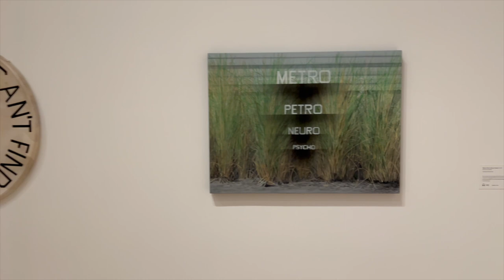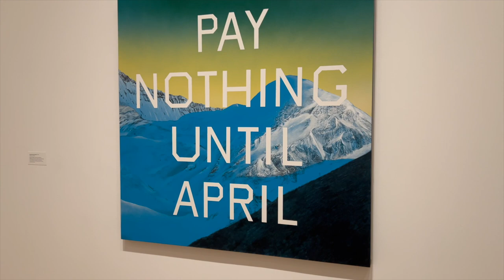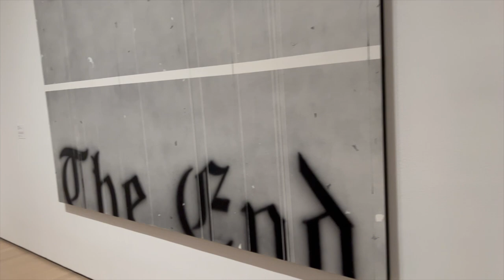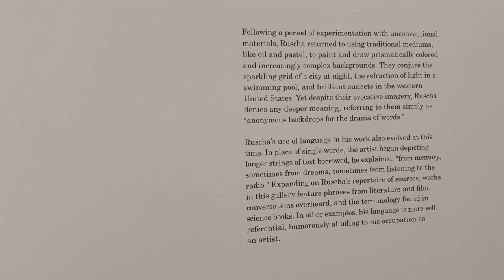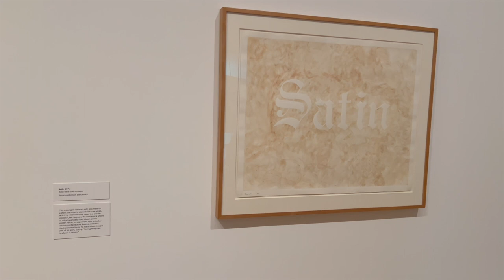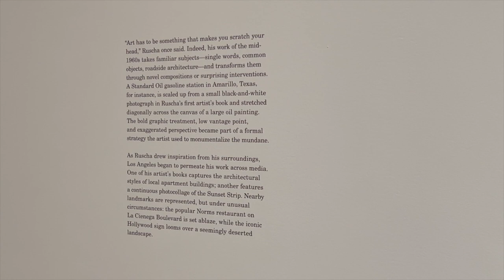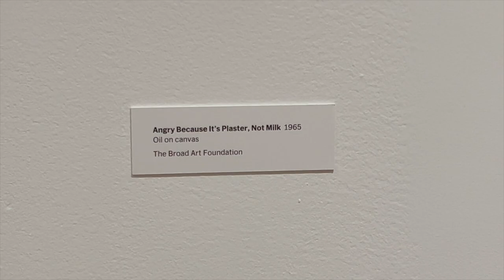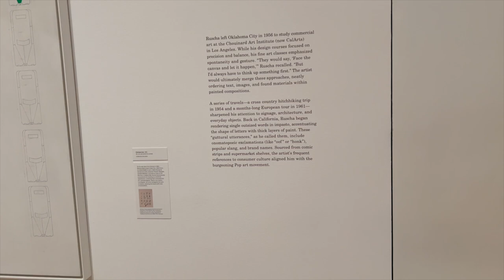Ed Ruscha at the Museum of Modern Art | Exhibition Tour | Visual Podcast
'“I don’t have any Seine River like Monet,” Ed Ruscha once said. “I’ve just got US 66 between Oklahoma and Los Angeles.” ED RUSCHA / NOW THEN will feature over 200 works—in mediums including painting, drawing, prints, photography, artist’s books, film, and installation—that make use of everything from gunpowder to chocolate. Exploring Ruscha’s landmark contributions to postwar American art as well as lesser-known aspects of his more than six-decade career, the exhibition will offer new perspectives on a body of work that has influenced generations of artists, architects, designers, and writers.

In 1956, Ruscha left his hometown of Oklahoma City and drove along interstate highway 66 to study commercial art in Los Angeles, where he drew inspiration from the city’s architecture, colloquial speech, and popular culture. Ruscha has recorded and transformed familiar subjects—whether roadside gasoline stations or the 20th Century Fox logo—often revisiting motifs, sites, or words years later. Tracing shifts in the artist’s means and methods over time, ED RUSCHA / NOW THEN underscores the continuous reinvention that has defined his work.

The exhibition is organized by The Museum of Modern Art, New York, and the Los Angeles County Museum of Art. The MoMA presentation is organized by Christophe Cherix, The Robert Lehman Foundation Chief Curator of Drawings and Prints, with Ana Torok, The Sue and Eugene Mercy, Jr. Assistant Curator, and Kiko Aebi, Curatorial Assistant, Department of Drawings and Prints. The LACMA presentation (April 7–October 6, 2024) is organized by Christophe Cherix, The Robert Lehman Foundation Chief Curator of Drawings and Prints, MoMA and Michael Govan, CEO and Wallis Annenberg Director, LACMA, with Ana Torok, The Sue and Eugene Mercy, Jr. Assistant Curator, Department of Drawings and Prints, MoMA, Kiko Aebi, Curatorial Assistant, Department of Drawings and Prints, MoMA, Rebecca Morse, Curator, Wallis Annenberg Photography Department, LACMA, and Deliasofia Zacarias, Executive Assistant & Director’s Office Fellow, LACMA.

This exhibition is supported by an indemnity from the Federal Council on the Arts and the Humanities.'

-Watching the video till the end
-Liking and Commenting on the video
-Hitting the Bell Notification so you know when I upload
If you know someone who would enjoy this content, Share 💛